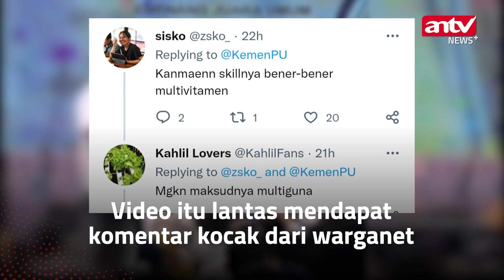Multitalenta! Usai Jadi Fotografer di Acara G20, Kini Pak Bas Punya Bakat Baru | ANTV NEWS+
ANTV NEWS+ - Multitalenta! Usai Jadi Fotografer di Acara G20, Kini Pak Bas Punya Bakat Baru | ANTV NEWS+

Menteri PUPR, Basuki Hadimuljono atau yang biasa disapa Pak Bas menunjukkan kemampuan ngerapnya. Aksinya diunggah oleh akun Twitter @KemenPU pada Jumat (2/12). (VDVC-LS)